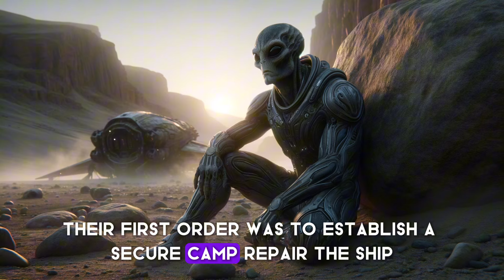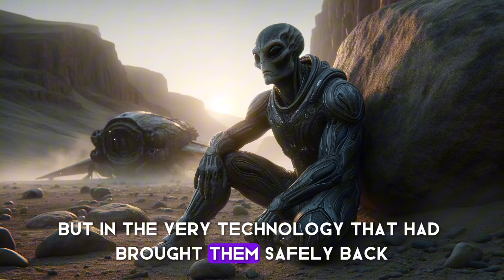Wounded Alien General Shocked After Being Rescued By Humans | HFY | A Short Sci-Fi Story